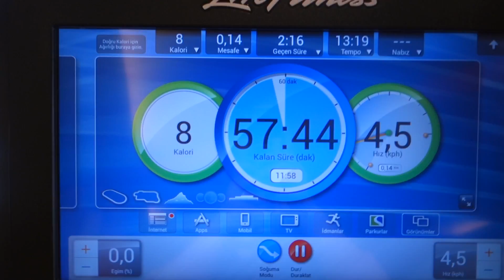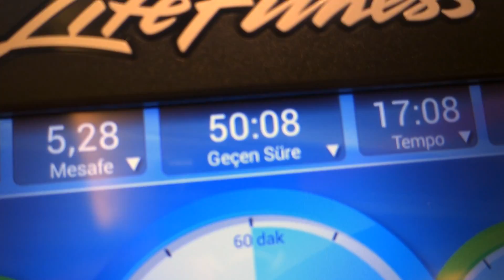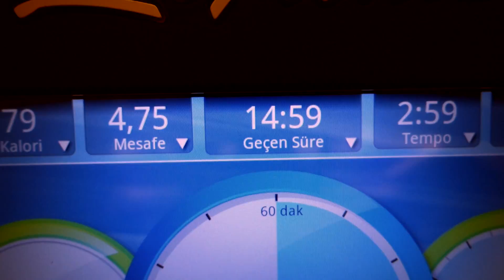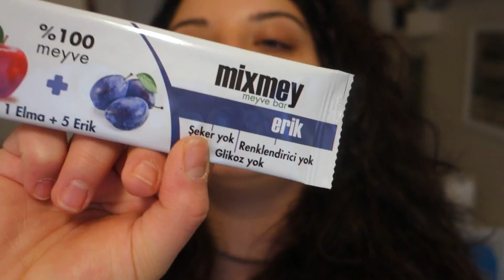FİT TARİFLER & SPOR SALONUNA GİTTİM! | VLOG #14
Gurme diyetin hesabı: @gurmediyet